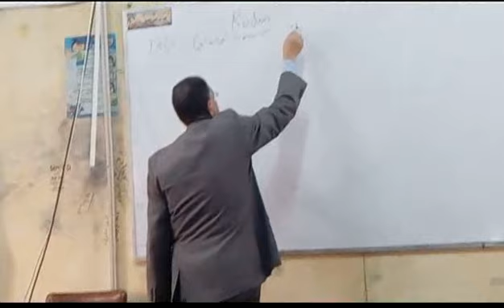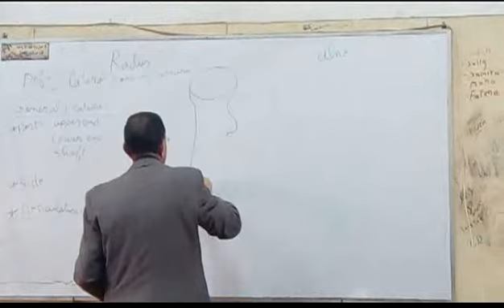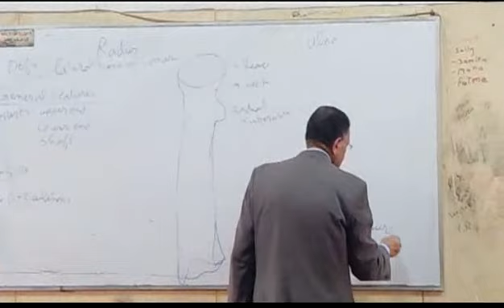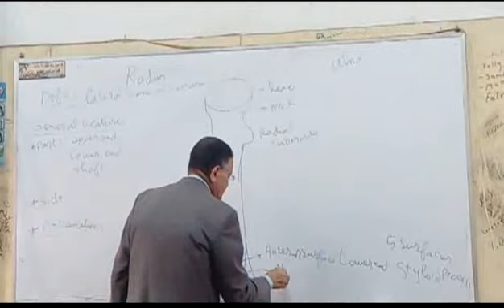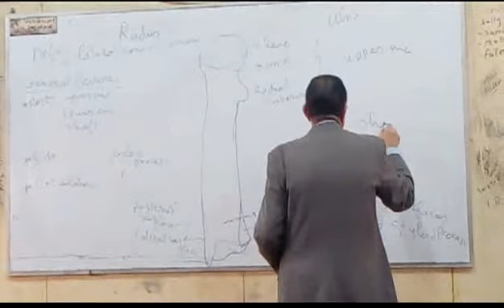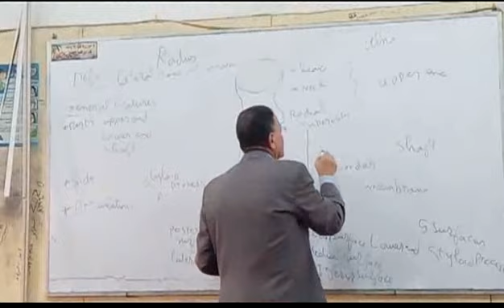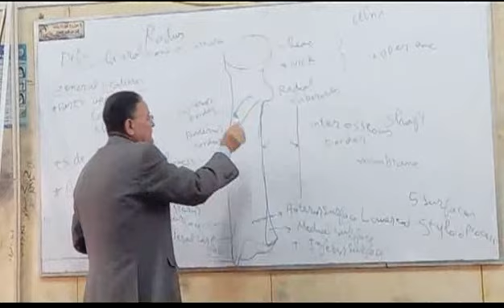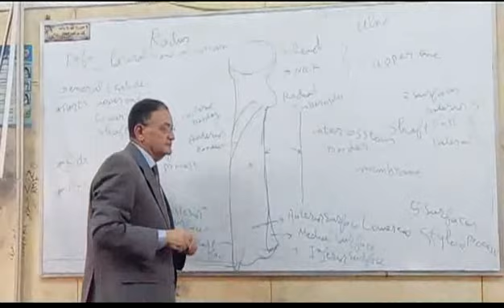1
محاضرة  التشريح د/ عصام عبد الهادى الجزء الاول     ulna & rudes